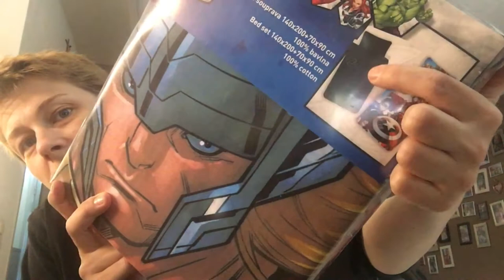kindjes naar opa en oma! | ups en down 212